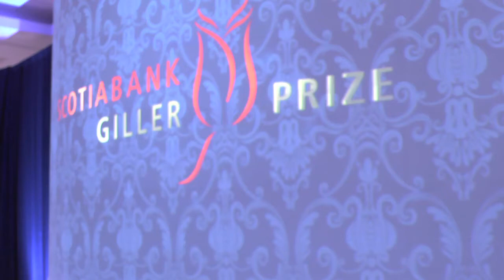Stars Come Out For The 2012 Giller Prize: Kim Cattrall, Rick Mercer & More | CBC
The biggest Canadian prize for fiction draws a star studded crowd to the 2012 Giller Prize Gala, hosted by Jian Ghomeshi and broadcast on CBC.